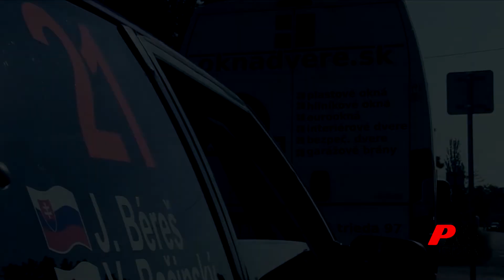X. OKNADVERE.SK RACE ŠACA - Halčinová Iveta / Kubacka Štefan | Honda Civic